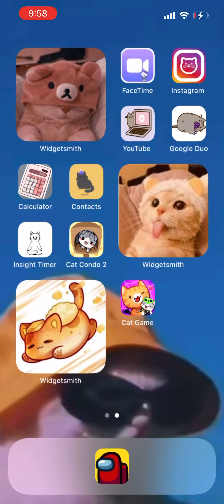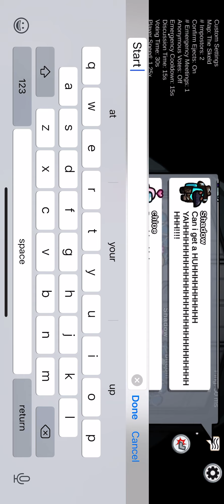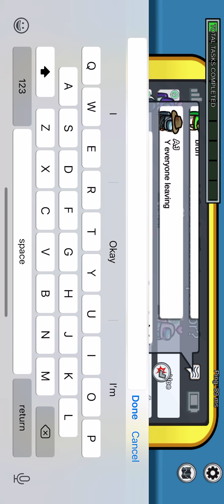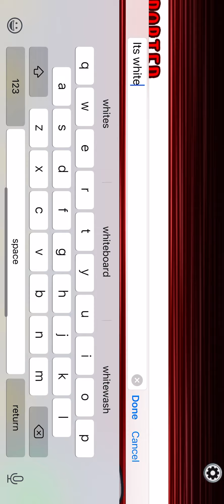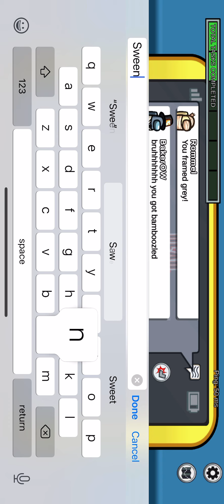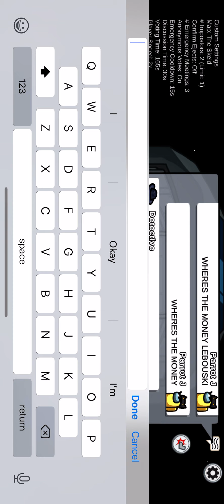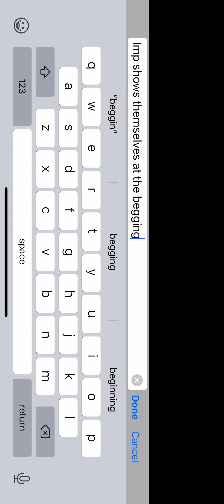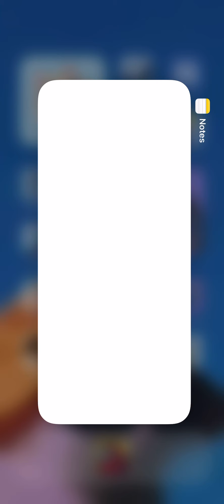Playing Among us!!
Huge Win :)